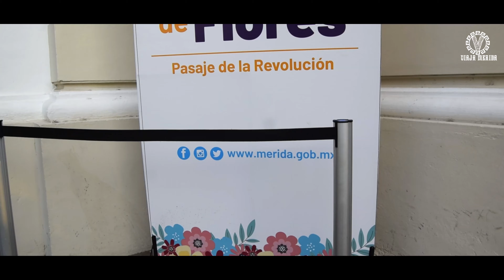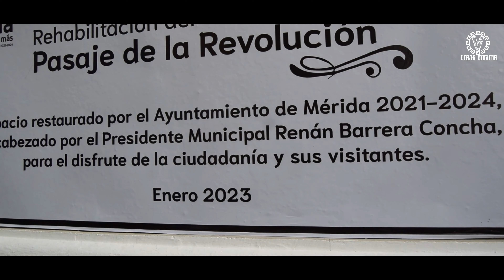CAMINO DE LAS FLORES EDICIÓN 2023 l MERIDA I !!VISITALO!!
“Camino de Flores Mérida 2023 abrirá al público del martes 28 al 16 de abril con entrada gratuita y los paseos serán de lunes a domingo, de 9 de la mañana a 10 de la noche, sin restricciones de una, dos o más visitas